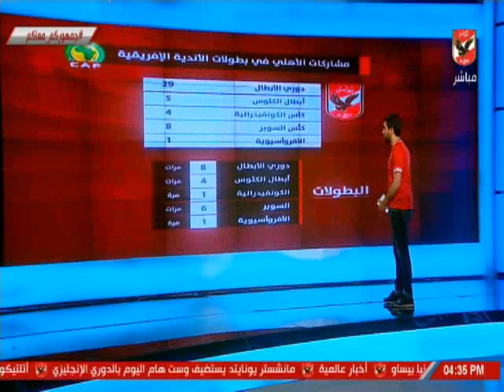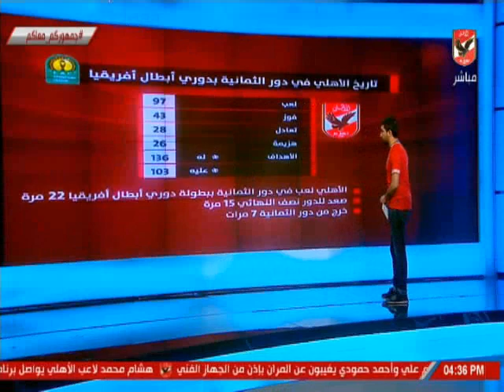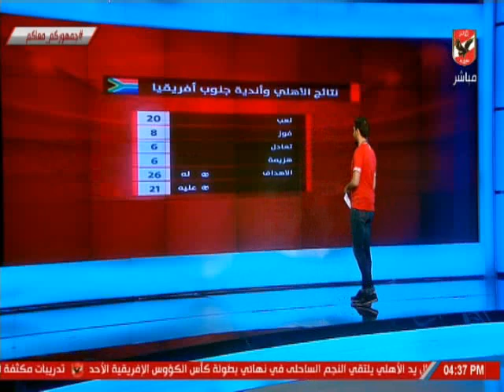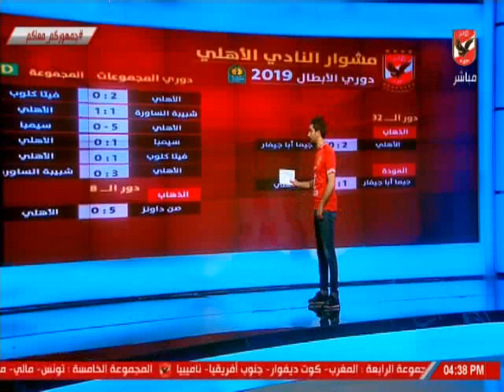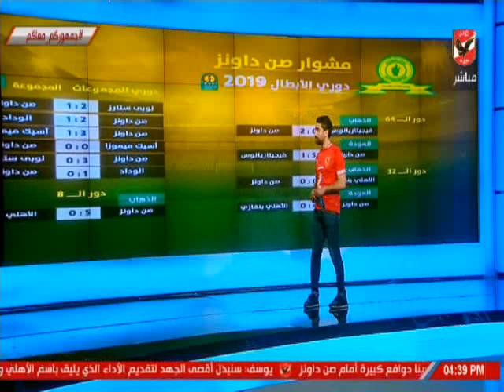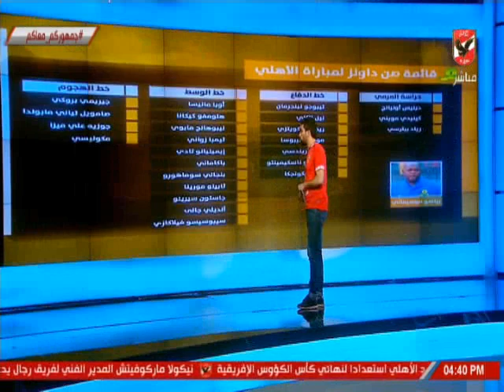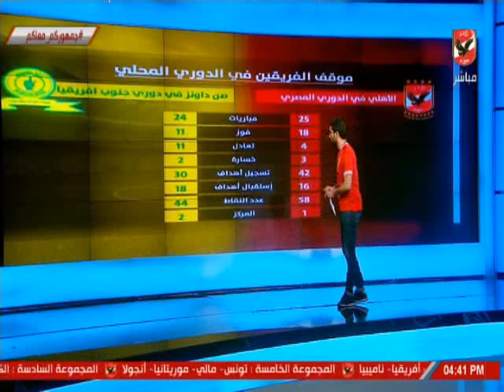اسلام الشاطر يستعرض " انفو جرافيك " عن مواجهه الاهلى امام صن داونز بدورى ابطال افريقيا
التردد: 12341 أفقي.
القمر: نايل سات.
معامل الخطأ: 5/6.
معدل الترميز: 27500